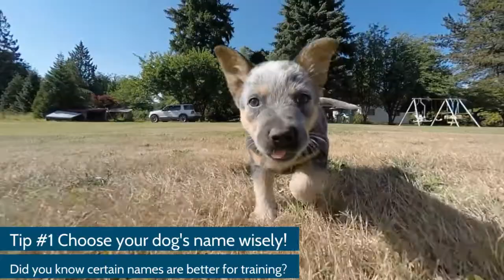Two Techniques To Help Make Training Easier For Your New Adopted Dog or Puppy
When adopting and bringing a new dog into your home, it’s a great idea to begin training immediately. But what if you are unsure what to start? What’s the best way to train your new pup? How do you train an adult dog?

There are several options for training your new pup. Whether you opt to train your pup yourself, take classes, or private training lessons with Alden’s Kennel, you can implement some of the following basic training techniques right away to make the process easier.

Choose Your Dog’s Name Wisely

Did you know certain names are better for training? Short names work best, especially when ending in a strong consonant that they can always hear clearly. Some examples are Jack or Ginger, which perks up puppy ears when emphasizing the end.

Help Your Pup Relax

When your new pup comes home, give them a bottle of warmer water and put a ticking clock near their sleeping place. This imitates the heartbeat and heat of littermates and will actually soothe your puppy in their new environment.  This could be even more crucial if the dog came from a loud pound. Whatever you decide, ensuring your puppy is comfortable will make training that much easier.

These are just two of many tips that can help set your puppy up for future success. If you are struggling with training your pup or don’t have the time, sign up for a board and train or private lesson at Alden’s Kennels. They’re highly recommended and award-winning.